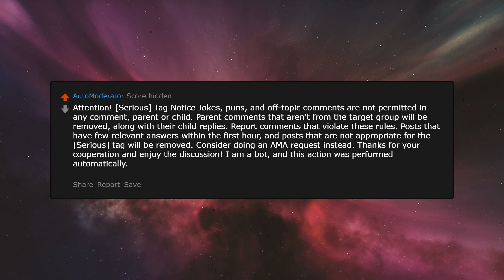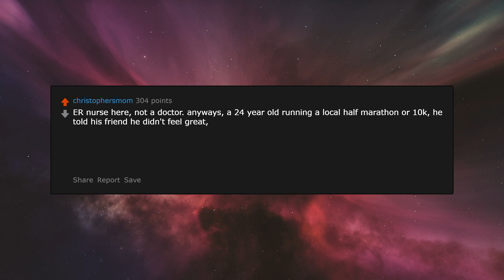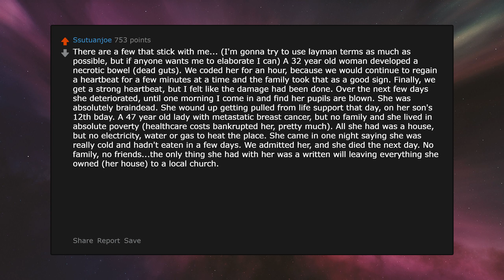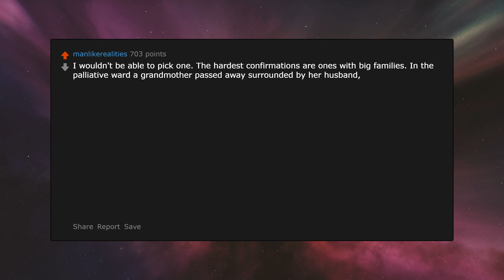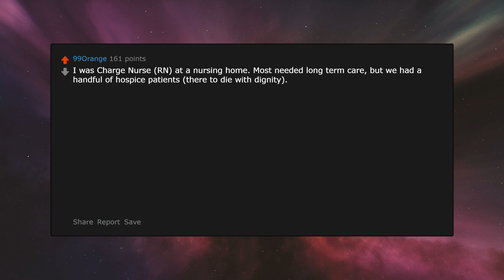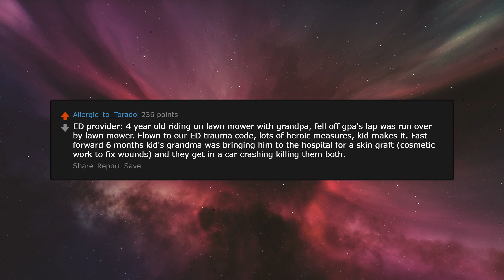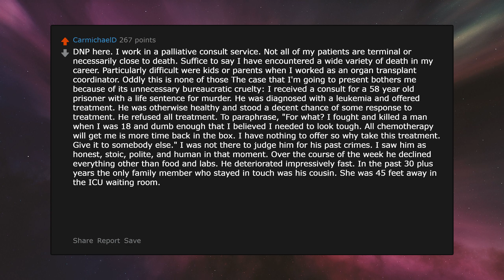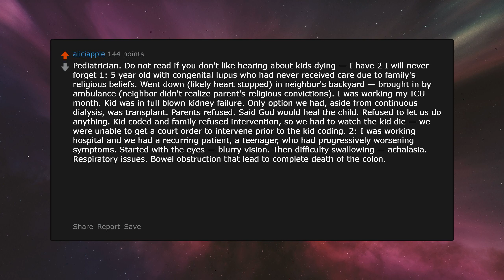Doctors, What Was The Saddest Death You've Experienced? | A Mister Reddit Story